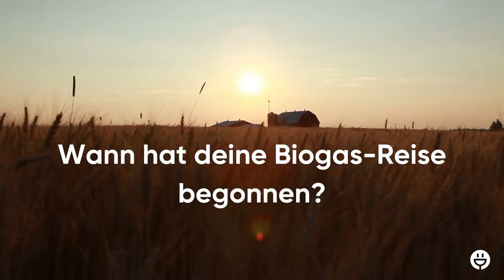Lition Energie im Interview mit Harald Schneider Biogas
Über unseren digitalen Energiemarktplatz entscheiden die Kunden, von welchen Produzenten sie ihre Energie beziehen möchten. Nur wer steckt eigentlich dahinter?

In unserer neuen Interviewreihe bieten wir euch einen Einblick hinter die Kulissen. Was treibt unsere Kraftwerksbesitzer an? Wie sieht ein Arbeitsalltag bei Ihnen aus? Und vor allem: Wie sind sie dazu gekommen grüne Energie zu produzieren?

In diesem Video haben wir unseren Energieerzeuger Harald Schneider interviewt. Der studierte Agrartechniker und Landwirt hat sich dazu entschieden, aus Mist Strom zu produzieren. In 2015 hat er den Milchviehbetrieb seines Vaters übernommen und diesen seither mit Rinderzucht und einer hoch-effektiven Biogasanlage ergänzt.

Besonders wichtig ist ihm das Wohl seiner Tiere. Wie Harald gerne zu sagen pflegt, "Kühe sind wie Menschen, jede Kuh ist anders".

Was hat dir besonders an Harald Schneider Biogas gefallen? Hinterlasse deine Fragen gerne in den Kommentaren!

Wenn dich Harald Schneider überzeugt hat, auf grünen Strom umzusteigen, kannst du jetzt deinen persönlichen Stromtarif bei ihm berechnen: